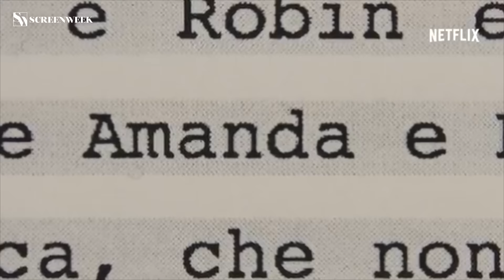In arrivo un weekend da Binge Watching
Preparatevi ad un weekend all'insegna del Binge Watching selvaggio!! Ce ne parla Sonia Serafini in FRAME

Rimani sempre aggiornato sul mondo del cinema con la nuova app ScreenWeek Blog
Non perdere nemmeno un video! Scarica gratis la app ScreenWeek TV